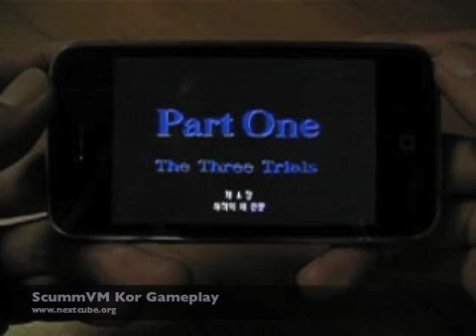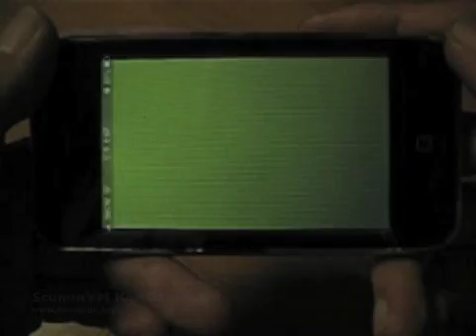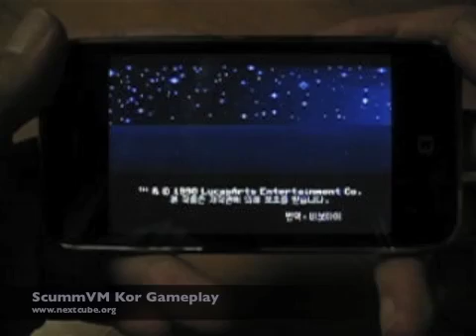iPhone ScummVM Kor Gameplay (New Port)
capri_ScummVM_Kor_Patch_v1.2.1k11

Description
This archive contains the binary distribution & the patched source code for ScummVM Kor.

License
- No support or warranty is provided with this patch.
- Use this patch at your own risk.

Binary Install
Place "ScummVM.app" file into your "/Applications" folder.

Binary Uninstall
Delete "ScummVM.app" file from your "/Applications" folder.

Source Patch
Replace the patched source code, then compile.

iPhone/iPad/iPod touch
Your "iPhone/iPad/iPod touch" must be jailbroken and have Cydia installed.

1) Launch Cydia
2) Go to the Manage tab
3) Click Sources - Edit - Add
5) Click Add Source, then auto refresh
6) Go to the Search tab
7) Search "scummvm", then install "ScummVM Kor"

History
v1.2.1k11 (2011/03/14)
- Updated multitasking support for iOS 4.
- Fixed bug when creating preferences folder.
- Fixed bug when playing Maniac Mansion with V1 Korean mode.

v1.2.1k10 (2011/03/04)
- Added multitasking support for iOS 4.
- Added new keyboard mode when touching three fingers.
- Updated default language as Korean when adding new game.

v1.2.1k9 (2011/02/25)
- Rebuilt ScummVM Kor based on ScummVM v1.2.1 source.
- Fixed crashing bug when loading Monkey Island 2.

v0.11.1k8 (2010/07/08)
- Created the Cydia repository for iPhone/iPad/iPod touch.

v0.11.1k7 (2009/07/30)
- Added Autosave on exit.
- Added Resume menu.
- Added iPhone help.

v0.11.1k6 (2009/07/11)
- Updated the iPhone backend for iPhone OS 3.0 compatibility.

v0.11.1k5 (2009/06/19)
- Rebuilt the iPhone backend based on ScummVM v0.13.1 source.

v0.11.1k4 (2009/06/06)
- First release.
- Compiled for Mac OS X.
- Compiled for iPhone/iPod touch.

Developer
capri91